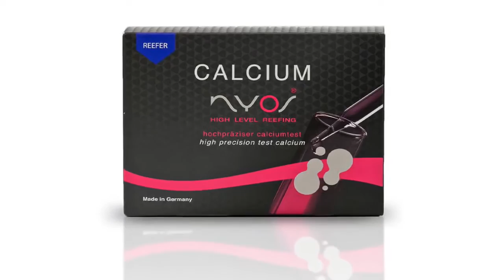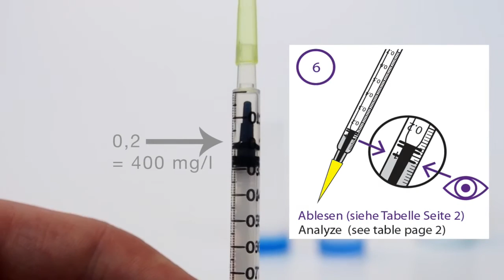NYOS® REEFER Calcium Testkit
NYOS® REEFER test kits offer the customer two significant benefits:
Highly precise analyses for seawater conditions. Furthermore, they offer a highly attractive price-performance ration and make test kits in laboratory quality affordable for the standard hobby user.
- highly precise titration test with easy conversion factor (1 scale division equals 5mg/l of calcium)
- determines the calcium level accurately to 5mg/l
- includes a precise dosing tip
- precise colour change through separate indicator and titration solution
- for approx. 50 tests